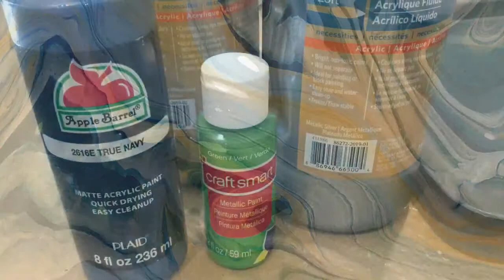Acrylic Pour using a Scoop inspired by Molly’s Artistry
As a beginner I I am so inspired by so many great artists here on YouTube. I was watching Molly’s Artistry the other day and she used an ice scoop to pour and the result was beautiful! So I decided to give it a try on two small canvases. I now want to try it on a larger surface.

She is amazing! She is definitely one of my artist goals! : )
Products Used:
Craftsmart  Satin Acrylic Paints - Green- Michael's
Apple Barrel Satin Acrylic - True Navy- Walmart
Artist's Loft Flow Acrylic in Silver, Gold- Michael's
All mixed 1:1 with Floetrol - Home Depot or Lowe's
Color Place - Semi-Gloss House Paint - White- Walmart